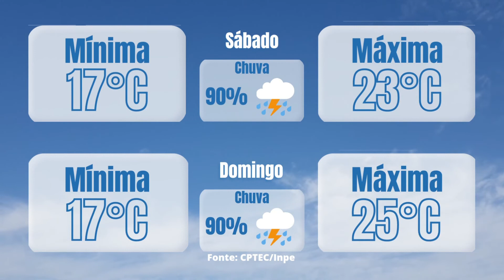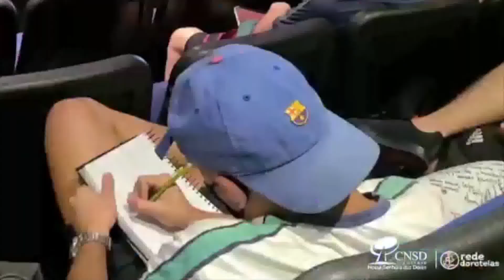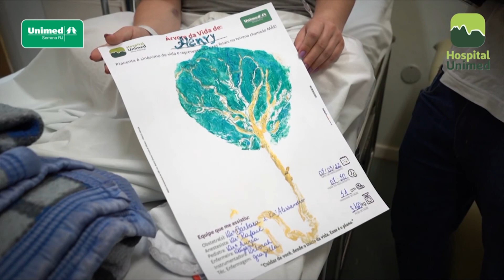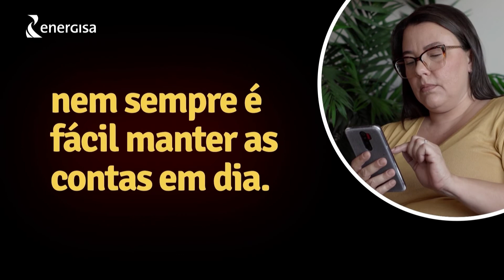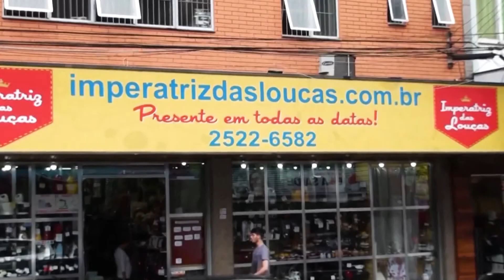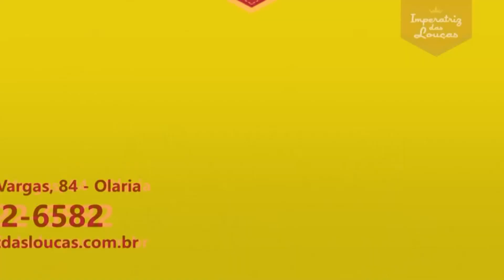TODA MANHÃ 11 - 11 - 2022